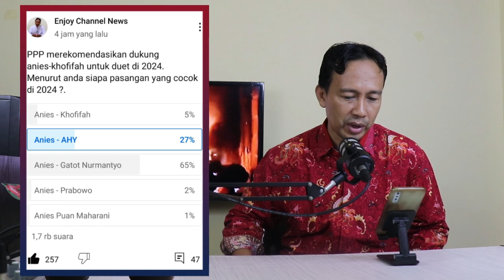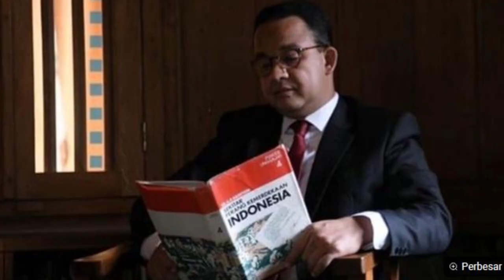TERBARU !! PPP DUKUNG ANIES-KHOFIFAH DI PILPRES 2024,PENELITI INDIKATOR: KARENA JAM TERBANG PANJANG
Enjoy Channel News, Jakarta - DPW PPP DKI Jakarta resmi mengusulkan Anies Baswedan-Khofifah Indar Parawansa menjadi bakal calon presiden dan wakil presiden 2024. Keputusan ini merupakan hasil rapat pimpinan wilayah, Kamis (14/4).

Peneliti Utama Indikator Politik Indonesia, Bawono Kumoro, memberikan tanggapannya soal keputusan PPP DKI ini.

Ia membeberkan hasil simulasi 12 nama calon wakil presiden dalam survei Indikator Politik Indonesia periode 6-11 Desember 2021. Hasilnya, Khofifah merupakan salah satu figur potensial di mata publik untuk menjabat wakil presiden RI.

“Dalam simulasi 12 nama bakal calon wakil presiden itu 6,9% responden menilai Khofifah pantas menjadi wakil presiden,” kata Bawono saat dimintai tanggapan, Jumat (15/4)

“Angka itu di atas Puan Maharani di mana 2,9% responden saja menilai Ketua DPR RI tersebut pantas menjadi wakil presiden mendatang,” imbuh Bawono.

Nah untuk lebih jelasnya silahkan simak video ini PPP DUKUNG ANIES-KHOFIFAH DI PILPRES 2024,PENELITI INDIKATOR:  KARENA JAM TERBANG PANJANG. Semoga bermanfaat.